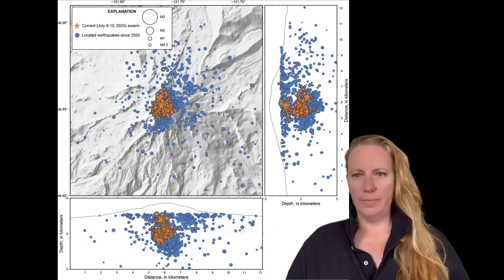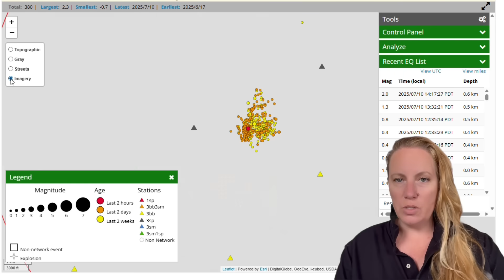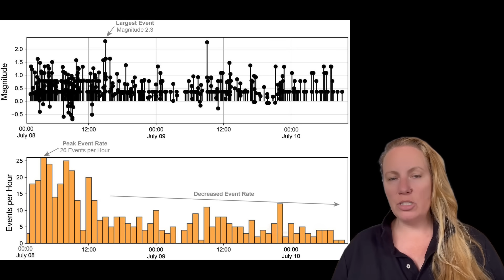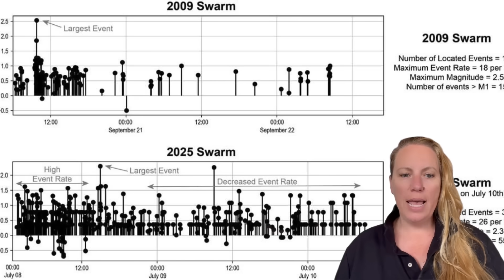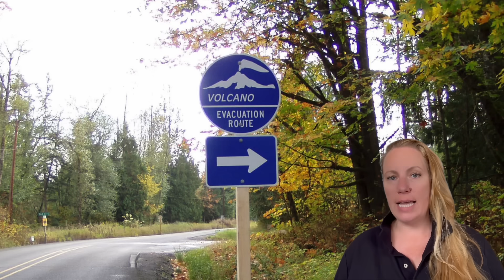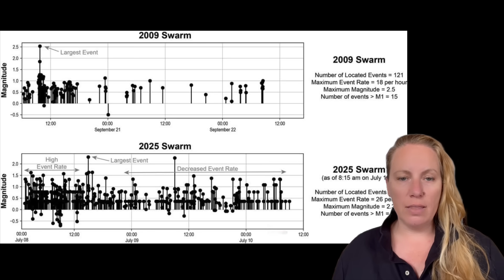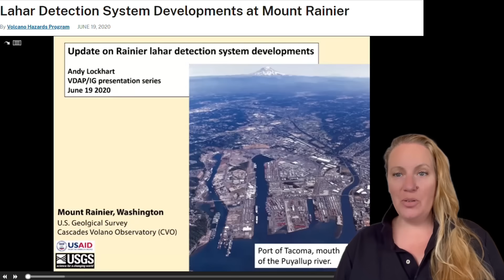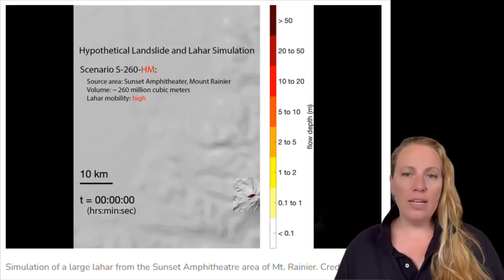Unusual Earthquakes continue - Never seen before ! Mt. Rainier keeps the Scientists up at night !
What is this Earthquake swarm at Mt. Rainier Volcano near Seattle, Olympia , Tacoma. The Volcano is threatening a densely populated area !